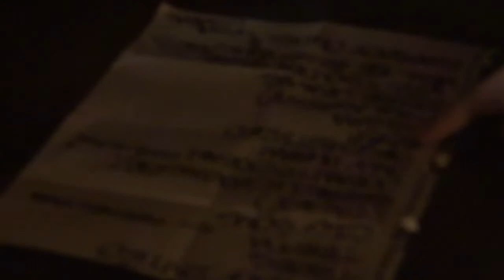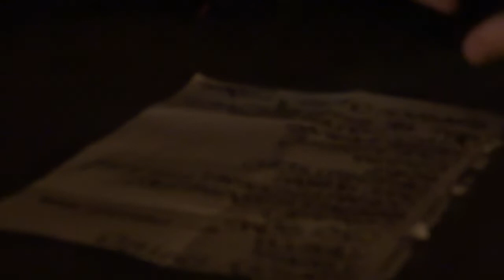Sunshine sound check